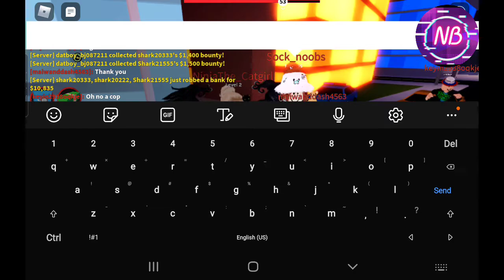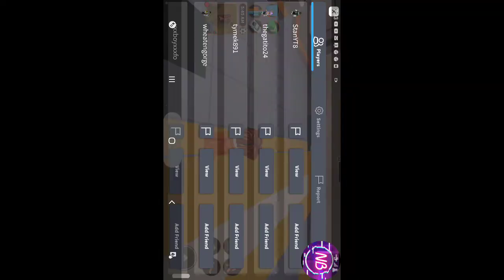grinding for the new blade / new boxer